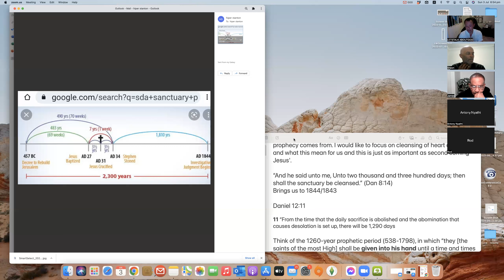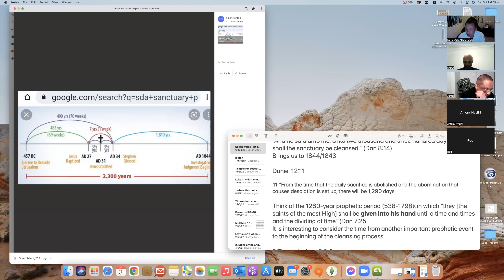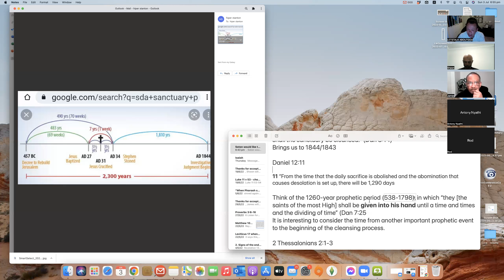10. The Cleansing of the Sanctuary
Satan would like to forget this important message the cleansing of the sanctuary for God’s people.  Then even when the prophecy about cleansing the sanctuary is discovered we place too much focus on symbolism, rather what the symbols reveal about the bigger and greater reality. The sanctuary was always a spiritual educational tool for the plan of salvation.

In this video we would like us to consider this :
• that the cleansing of the sanctuary in reality the cleansing of  hearts and minds.
•  And that we can also consider that this message is just as important as any other truth for us today. There will be a few calculations to show us where this prophecy comes from. I would like to focus on spiritual aspect of the cleansing of our  hearts and minds and what this mean for us. This is just as important as second coming Jesus.

Dan 8:14
“And he said unto me, Unto two thousand and three hundred days; then shall the sanctuary be cleansed.”

Daniel 12:11
11 “From the time that the daily sacrifice is abolished and the abomination that causes desolation is set up, there will be 1,290 days